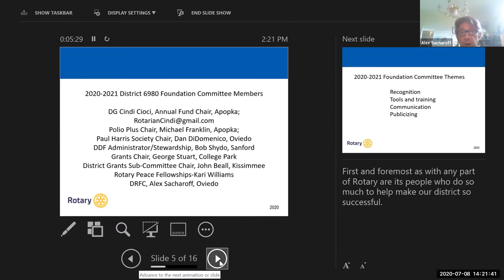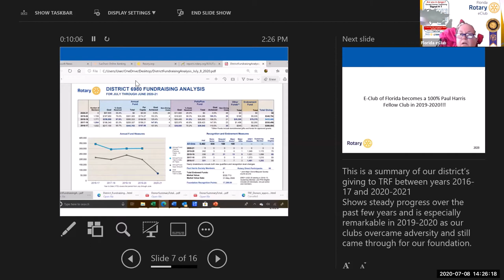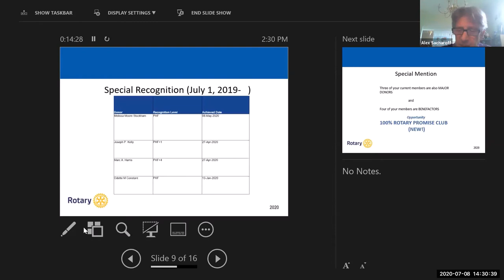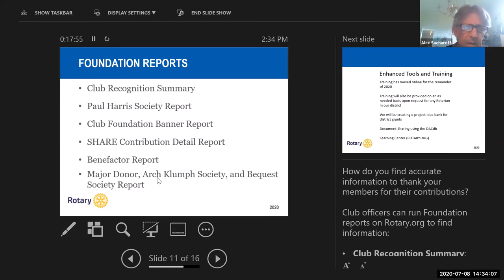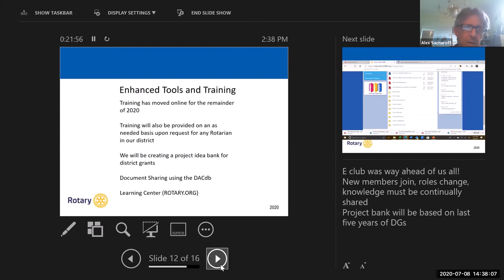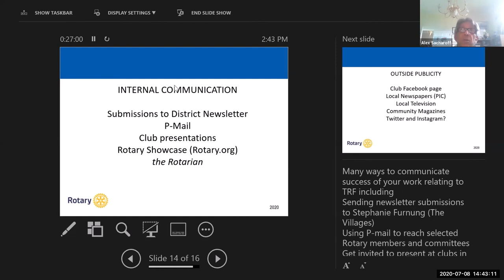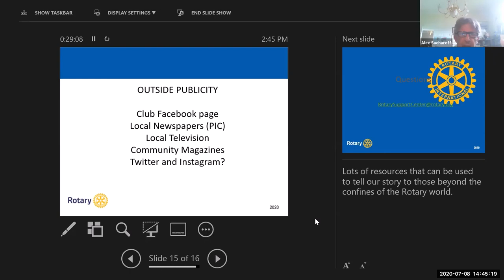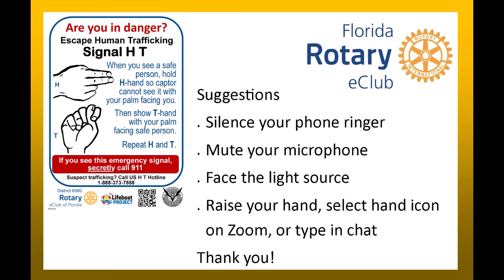The Rotary Foundation with Dr. Alex Sacharoff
The Rotary Foundation of Rotary International, Recognition Levels, and District and Global Grants for 2020-21.

Alex Sacharoff, PhD is Rotary District 6980 Foundation Chair. He is retired as a business consultant in medical product development. He has B.S. Physics from Stevens Institute of Technology, M.S. and PhD in Applied Physics from Harvard University-Division of Applied Science (Now called: the Harvard John A. Paulson School of Engineering and Applied Sciences (SEAS).

Alex Sacharoff, PhD has held a variety of research and management positions in the Medical Device industry for more than 20 years and retired from Alcon Laboratories to start a consulting practice in 2008.

Alex joined Rotary in January 2011 upon the advice and recommendation of our late Past District Governor Randy Rawiszer. Most recently Alex has devoted significant efforts to the non-profit realm, with a special interest in The Rotary Foundation. Alex worked on grants with District Rotary Foundation Chair Jo Weber from about 2013 until her retirement in June, 2020. Alex assumed the role of DRFC for D6980 on July 1st, 2020.
Alex was President of the Rotary Club of Oviedo for Rotary year 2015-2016 and Rotarian of the Year for his club in 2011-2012. Alex is a Paul Harris Society member and major Donor. Alex is married to Sheryl (Kalish) Sacharoff and has two adult sons, Justin and Cory.

He enjoys choral, cooking, personal fitness, endurance running, and fighting cancer.